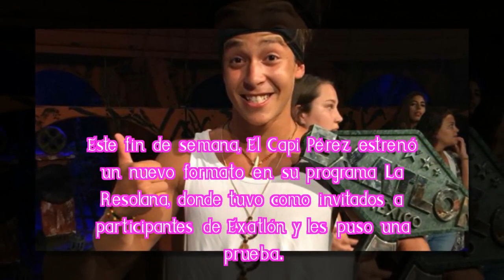¿La verdadera final de Exatlón México?